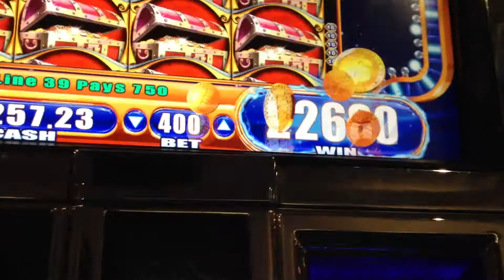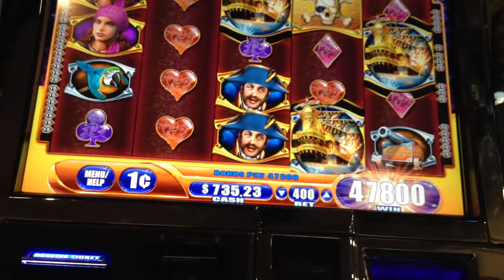Top 5 Win Max Bet Pirate Ship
Hit free spins on max bet with Pirate ship.  Got hosed on the low paying symbols on the inital big win.  Had only one high paying symbol on the first reel then all wilds!!!